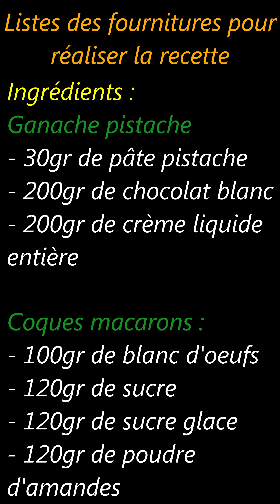Macarons à la pistache - à la Meringue Française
Bonjour les gourmands !

Dans cette vidéo nous allons voir ensemble la réalisation des macarons à la pistache.

Vous allez apprendre à faire des coques de macarons à la meringue française inratable ainsi que la ganache a la pistache.

Pour réaliser vos macarons à la pistache vous avez besoin :
Pour les coques de macarons à la meringue française:
120gr de sucre glace
120gr de poudre d'amande
120gr de sucre
100 gr de blanc d'œufs
+ colorant
Pour la ganache a la pistache :
Chocolat blanc
Pâte de pistache
Crème liquide entière 30%

N'hésitez pas à me laisser votre avis en commentaire